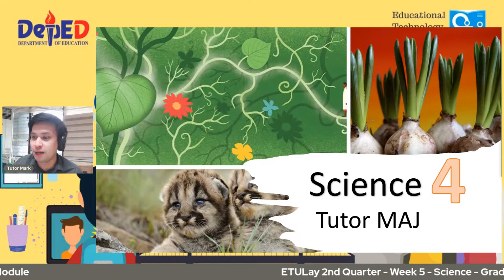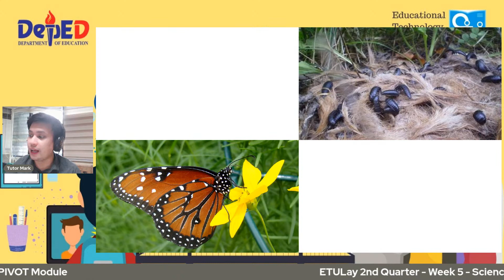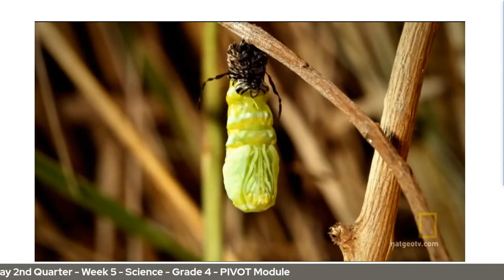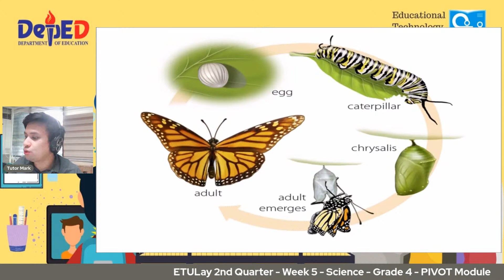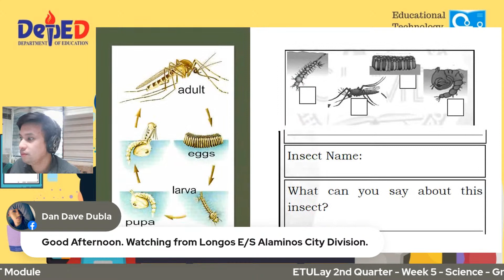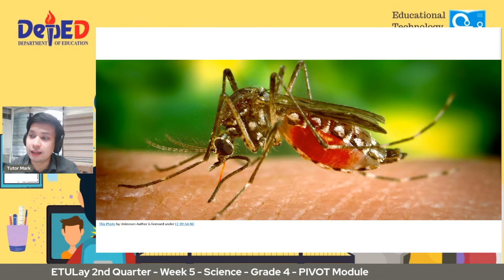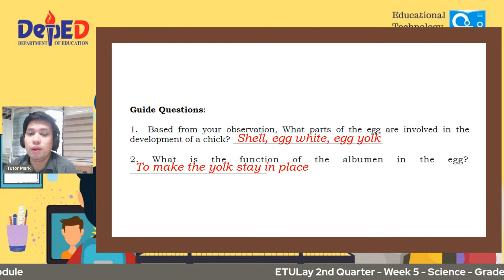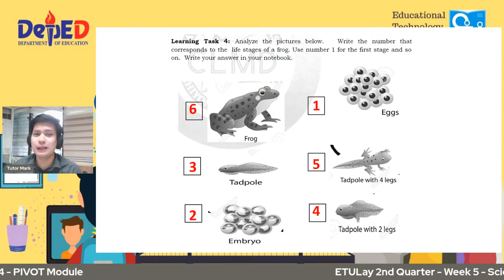ETULay 2nd Quarter - Week 5 - Science - Grade 4 - PIVOT Module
The DepEd Educational Technology Unit (ETU) under the Office of Information and Communications Technology Services continue to innovate the different blended approach of the Department of Education to deliver quality education.

ETULay is a free online tutorial platform for the learners given by excellent and inspiring educators and assumes the role of a facilitator, thereby guiding the students’ another level of learning experience.

You may watch us at